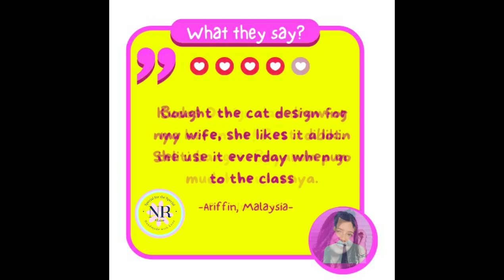BAGS DESIGN WITH CUSTOMIZED NAME AND SHORT WORDS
Our new small business personalized handmade bags, shirts, mugs, mousepad with our own art and design.

Can custom name or shortwords to make it more closer to your liking.

Follow our FB page: nr kliase

Shopee: Sakura_lai
Lazada: Ayla_shop